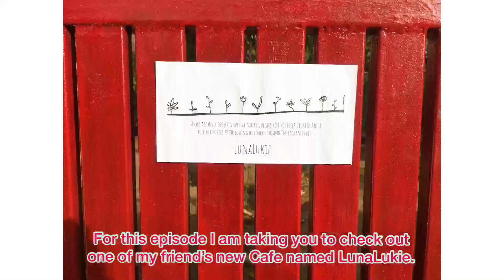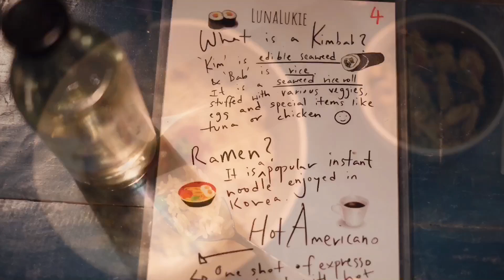รีวิว คาเฟ่เพื่อนอินเดียที่อินเดีย |Review my Friend’s new cafe in India ep.2 eng sub Santiniketan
It’s kolkata not kolkota.
Thank you for supporting me 💝
Location: Shantiniketan, India.